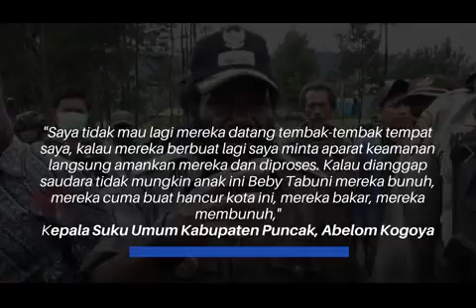tolak kstp Papua